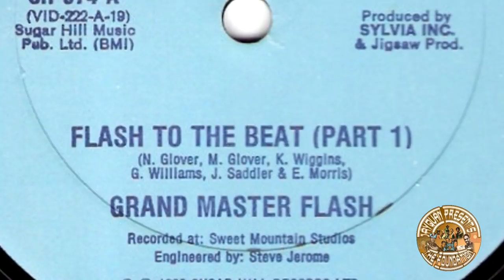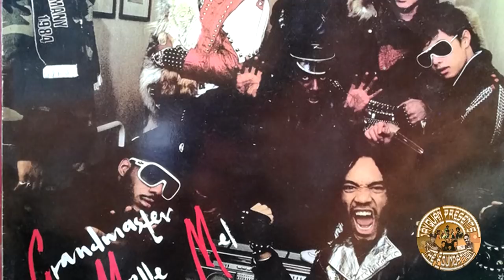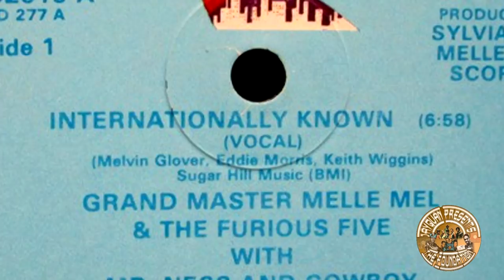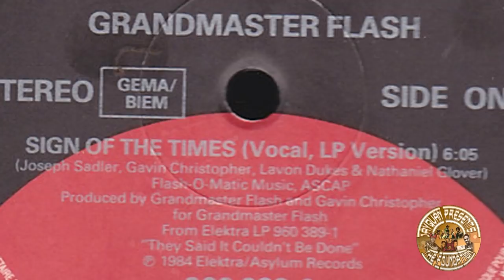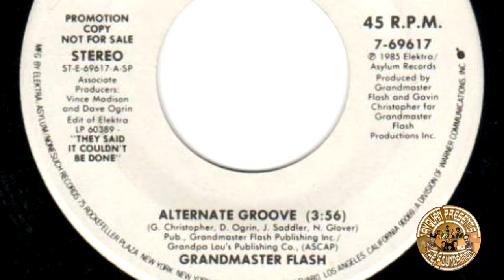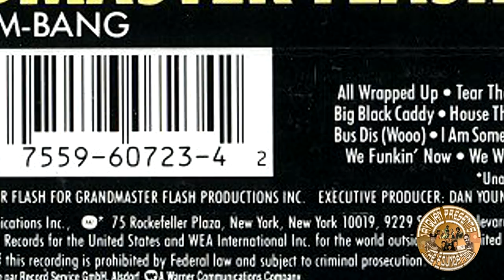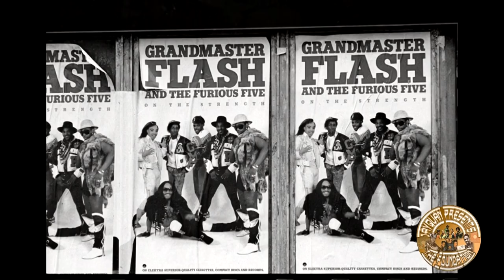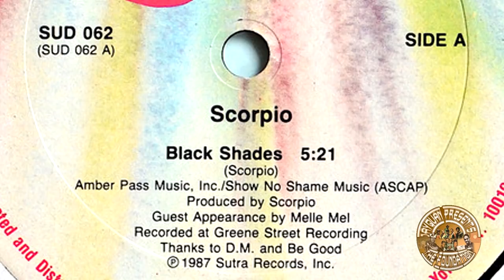DIVISIONS, SUBSTITUTIONS & SOLOS - FOUNDATION LESSON #26 GMF & THE FURIOUS 5 PART 2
JayQuan takes an in depth look at the divisions and musical output of Grandmaster Flash, Grandmaster Melle Mel & The Furious 5 after their 1983 split. Based on several interviews with the group members. Produced,narrated, edited & lived by JayQuan.

Special Thanks to Dynamite for the flyers & pictures contained in his segment.

*Corrections:
Sign Of The Times did not use the bassline from Sexy Girl by Lillo Thomas, as SOTT was released 3 years prior.

Stlye did not interpolate the theme from 007, it was actually The Peter Gunn Theme.

Scorpio FKA Mr.Ness was not part of the 3 Emcees (Mele Mel,Creole & Cowboy), he was actually the 4th member, prompting the name change to the Furious 4.